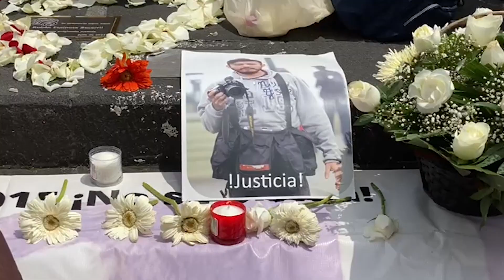Para Empezar El Día - 28 de julio del 2024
Inicia el día con la información más relevante en Meganoticias Xalapa